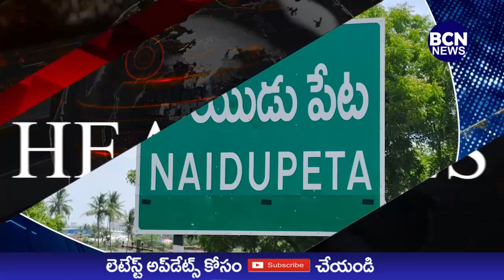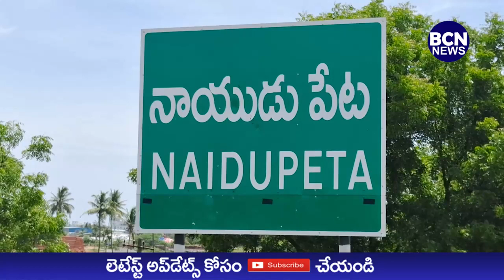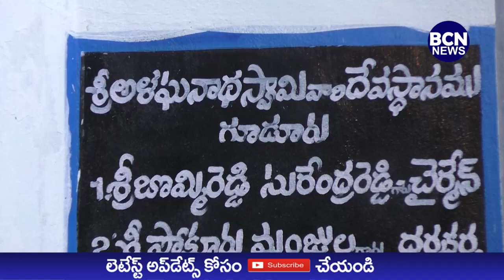19/10/2023 BCN NEWS